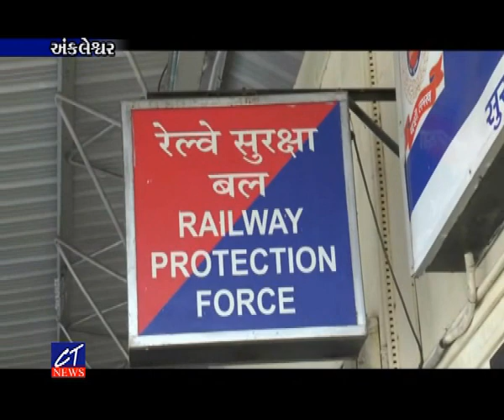CT News : અંકલેશ્વર રેલ્વે પોલીસ દ્વારા પાનોલી સ્ટેશન પાસે સિગ્નલ વિભાગની બેટરી ચોરીમાં 5ની અટક